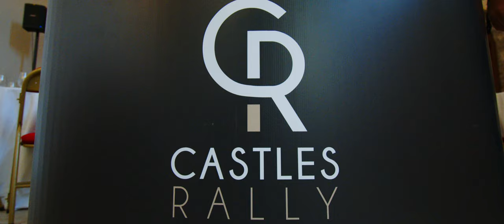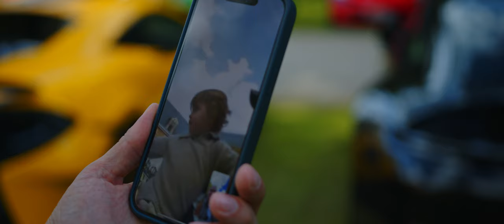LA SENNA AU CASTLES RALLY 🏁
Encore une année magique au Castles Rally avec les amis ! Au final, c'est un peu comme partir en vacances avec ces enfants